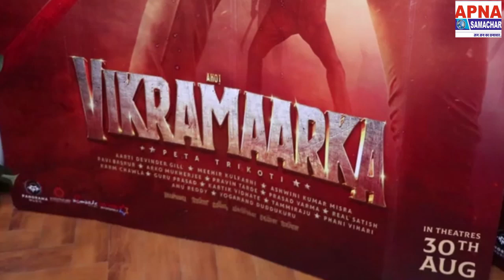Dev Gill Interview For His Action Packed Drama AHO VIKRAMAARKA along with Nassir Khan